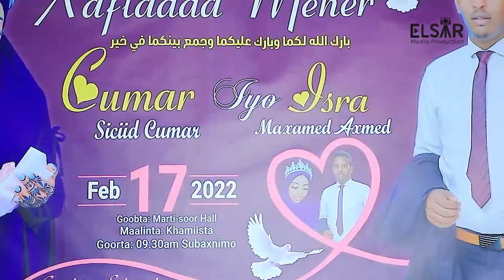Meherka Cumar Siciid Cumar & Isra Maxamed Axmed 2022 1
Our Equipmentmen
1-Canon 5D Mark Iv
2-Canon 77D
3.Sony HXR NX100
4- NIKON D500
5-Nikon D90
6- Wireless microphone sonny
7-Wireless Microphone Boya
8- All In One Mac Corel i5
9-All In One HP Corel i5
10- Laptop HP Corel i7
11-Desktop Dell Corel i3
12- Kit COOPIC Lights
13-Speedlight YN565 1V
14-Speedlight YN560111
15- DJI RONING-SC

1-Adobe Premiere Pro Cc 2019
2-Adobe Photoshop Cc 2019
3-Adobe After Effect Cc 2019
4-Adobe Audition Cc 2019
5-Adobe Illustrator Cc 2019
 And More